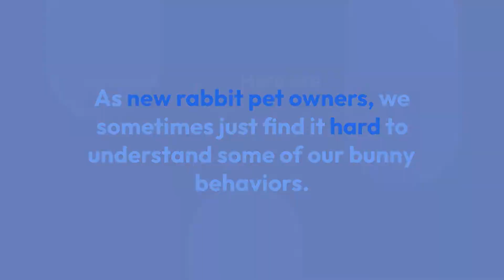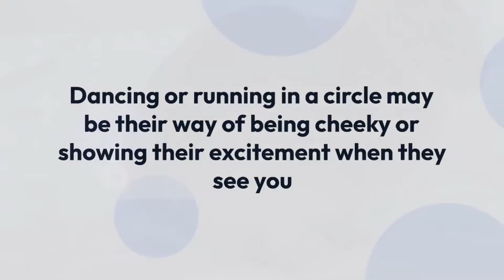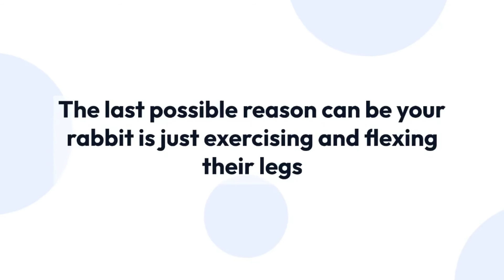Rabbit Running In Circles? 9 Interesting Reasons Why They Do It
Rabbit Running In Circles?

Here are 9 possible reasons that cause your bun to run in a circle
Signs Of Happiness
Feeling Bored
Attracting Attention
Mating Dance
Playful Dance
Asserting Dominance
Felt Threatened Or Scared
Aroused by your treats
Exercising

to learn more about this circling behavior of your bunny.

Additional Resources